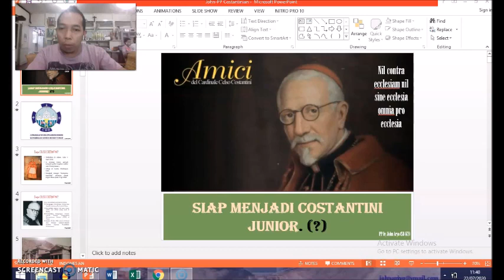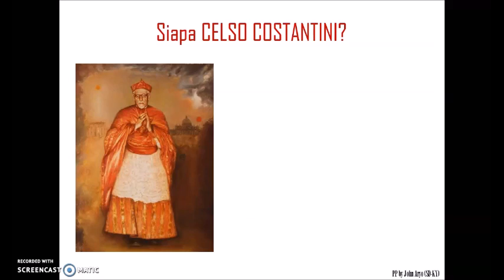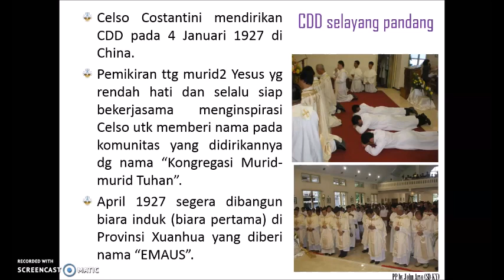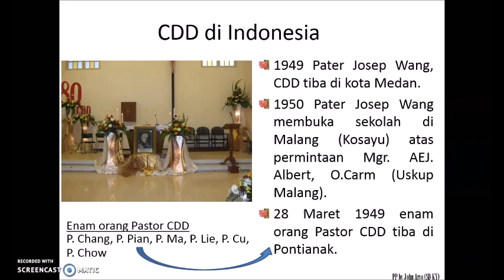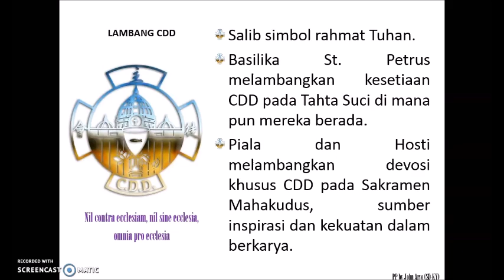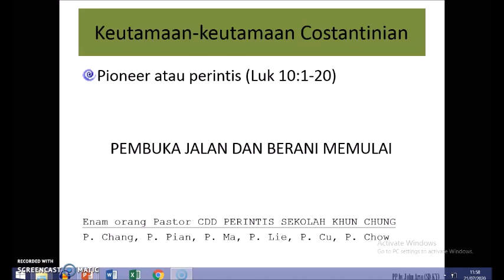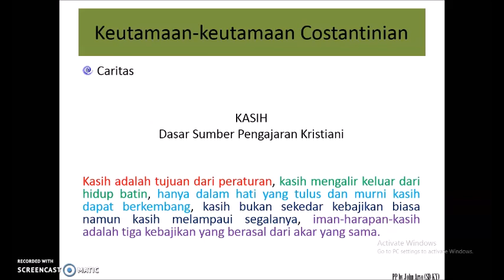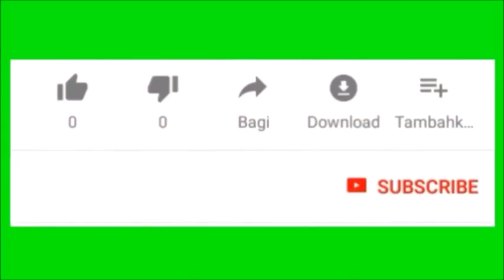MENJADI COSTANTINI MUDA [Materi umum PAK di Kunzhong]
Informasi yang disampaikan berkaitan Kongregasi Murid-murid Tuhan (CDD) pada video ini hanya sebagian kecil saja, namun setidaknya kita dapat mengenal apa itu CDD, siapa pendirinya serta apa saja karya misi dari CDD ini.